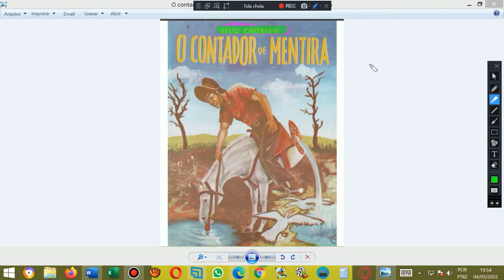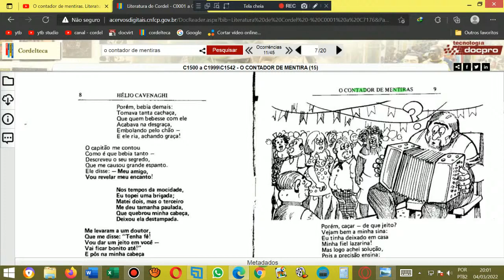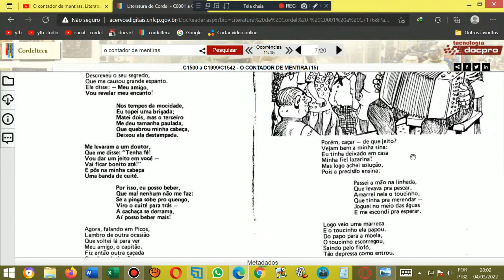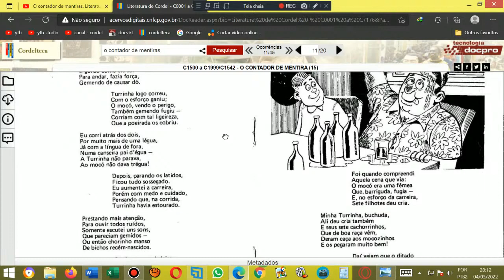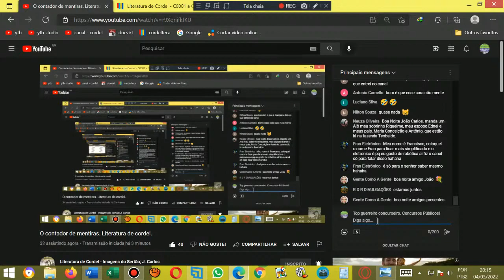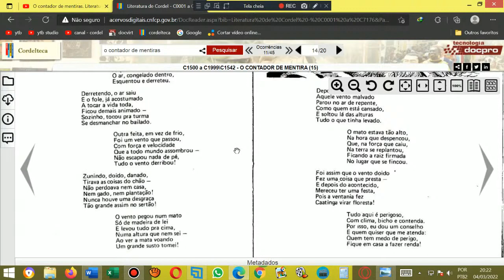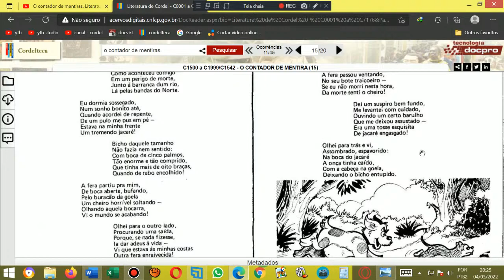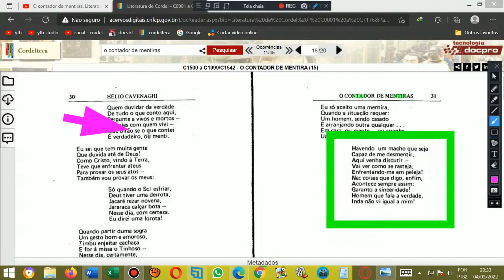O Contador de Mentiras. Literatura de Cordel. O CONTADOR DE MENTIRAS.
Cordel: O Contador de Mentiras. Literatura de Cordel. O CONTADOR DE MENTIRAS.
Autor ou proprietário: Hélio Cavenaghi
Peça o seu cordel nos comentários abaixo! Muito obrigado e até logo.